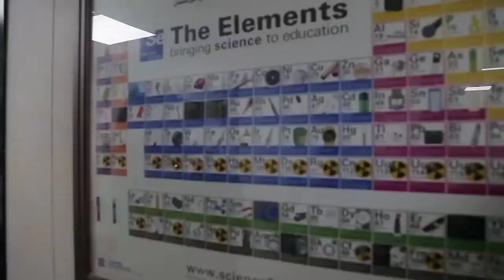CG Palladino at Rizgary Hospital during Inaugurating Breast Cancer Center